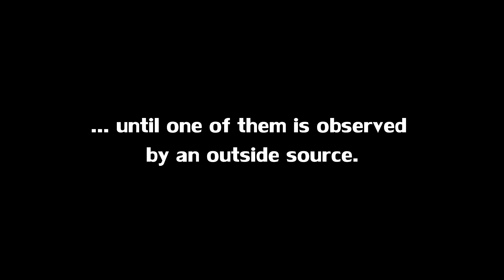Schrödinger's Cat (Short Film)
When Nathan finds an unlikely pattern of fallen sticks, two simultaneous versions of reality are created. In each one, Nathan seeks to understand how the pattern of the sticks formed, but both dimensions can only coexist until one of them is observed by an outside source...